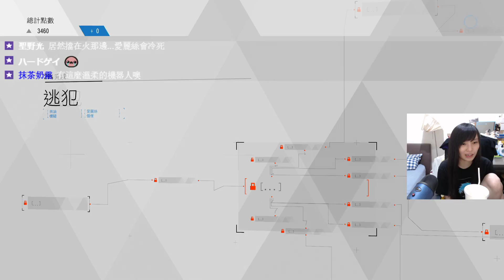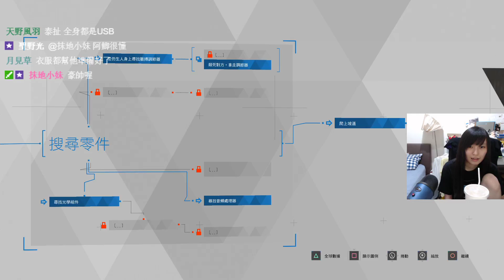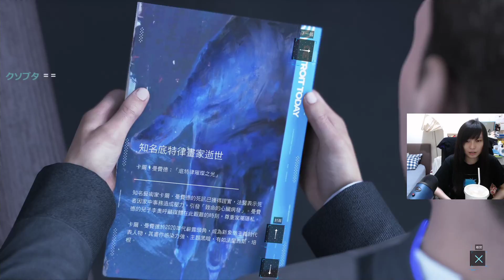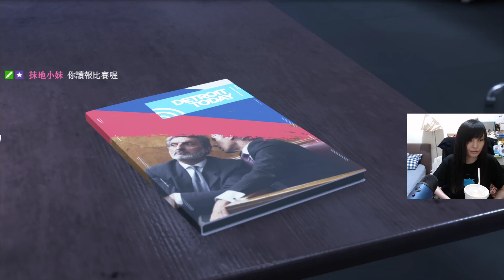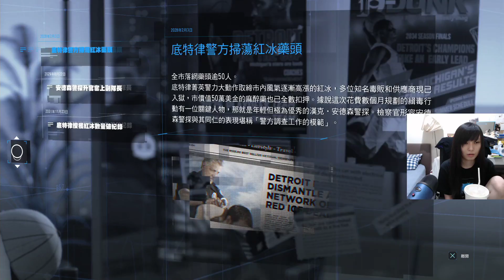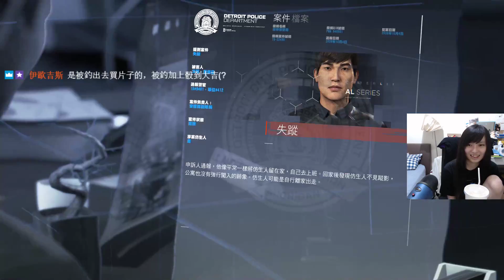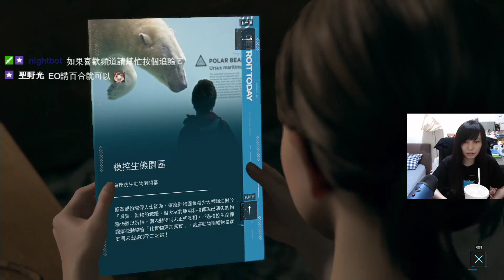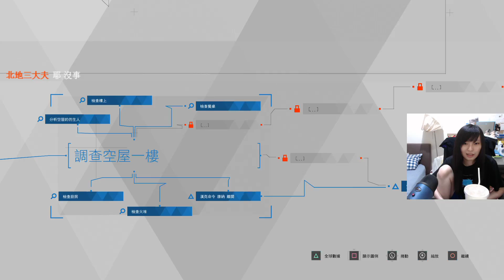［小剎］底特律:變人 5/25 Part4